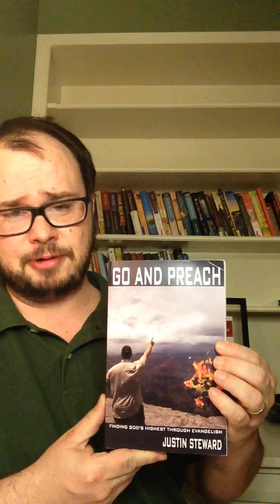Go and Preach Home version #2